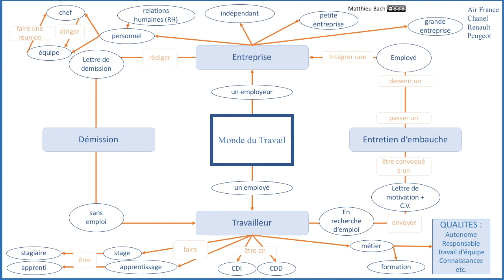MATURA - FRZ. Thema: TRAVAIL (Mindmap)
Das Mindmap zum Thema "Travail" wird hier dargestellt und erklärt.